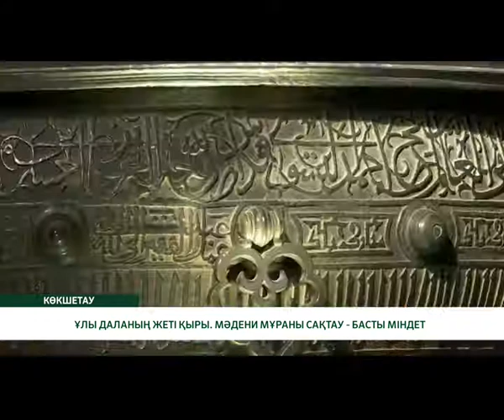ҰЛЫ ДАЛАНЫҢ ЖЕТІ ҚЫРЫ. МӘДЕНИ МҰРАНЫ САҚТАУ - БАСТЫ МІНДЕТ